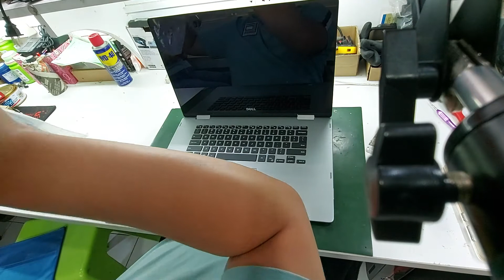Dell Inspiron 15 7569 7000 Series Keyboard Replacement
Guide how to replace Keyboard of Dell Inspiron 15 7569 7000 Series

LCD Republic Laptop Service Center

* We Provide a Quality Laptop Services such as:
✔ Laptop & Desktop Maintenance
  * Laptop & Desktop Cleaning
  * Overheat Repair
  * Windows MAC OS Reformat / Reprogram
  * Virus Removal
  * Operating System ( Windows , Mac OS ) Repair

✔ Laptop Parts Installation / Replacement
  * LCD / LED Screen Replacement
  * Keyboard Replacement
  * Internal Batteries Replacement
  * DC Jack Replacement
  * USB Port Replacement

✔ Laptop Board Repair
  * No Power
  * No Display
  * Not charging
  * Water Damage
  * Hang up
  * Dim Display

✔. Laptop Hinges Repair
  * Broken Hinges Repair
  * Broken Laptop Upper and Bottom Case Repair
  * Broken Laptop LCD Frame Repair
  * HInge Replacement

✔ Laptop & Desktop Computer Upgrades
  * Laptop or Desktop RAM Memory
  * Laptop or Desktop Hard disk Drive
  * Laptop or Desktop Operating System

✔ We Offer Onsite Service for Laptop Screen Replacement

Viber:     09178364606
Skype:     lcd.republic
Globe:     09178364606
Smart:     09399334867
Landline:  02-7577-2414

Visit us @  LCD republic 3/F Diamond Arcade Bldg. Aurora Blvd. Cubao Quezon City Philippines
Landmark:  LRT 2 -Cubao Station Near Gateway Mall

* We Sell Laptop parts such as a
Keyboard
Battery
Adaptor
LCD and LED Screen
and other laptop parts

* Available for Pick-up or Cash on Delivery with in Metro Manila or Nearby Provinces

* WE SHIP NATIONWIDE: Via LBC, JRS, AP-Cargo, J&T

* WE ACCEPT Payment Thru:
BPI, BDO, Metrobank, Cebuana, M. Lhuillier, LBC, Palawan, GCash